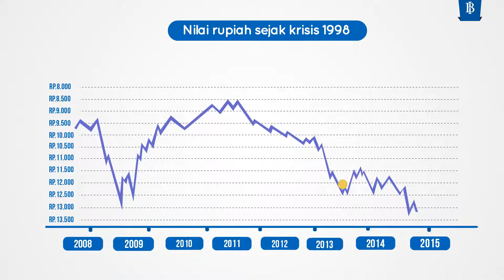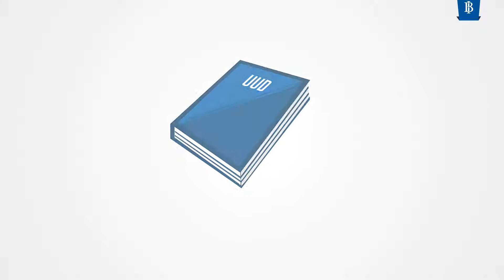Yuk Pakai Rupiah Saat Bertransaksi Di Wilayah Indonesia